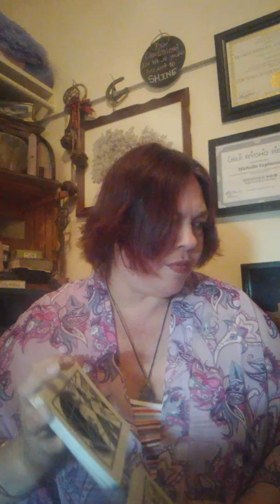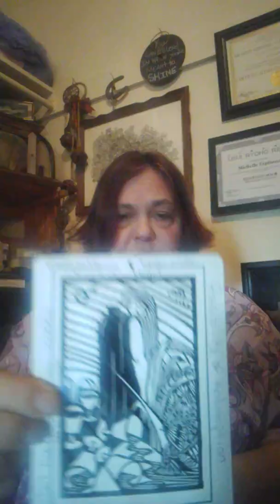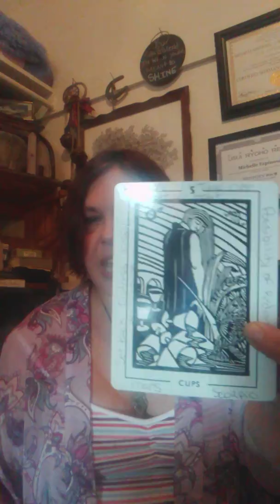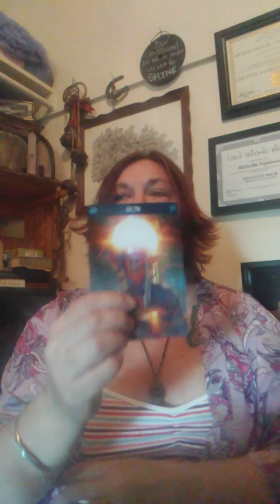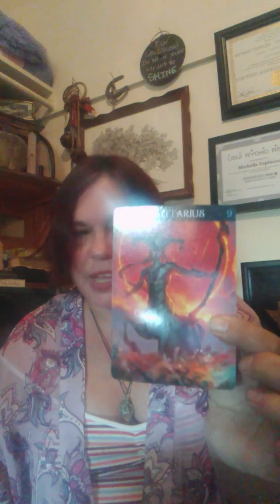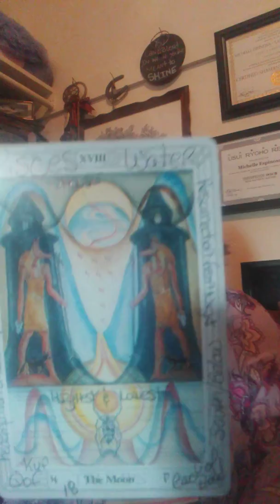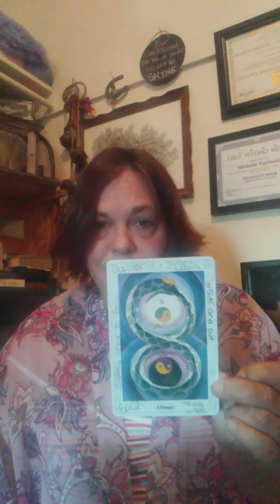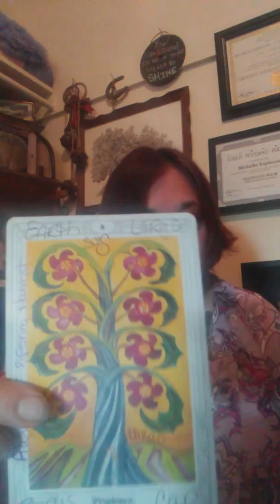Libra June 1 -15 Homework Family Reading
Libra June 1-15 Home*Work*Family Reading. Tarot ,Astrology & guidance from Spirit. I am a Certified Shamanic Priestess, Reiki Master and medium